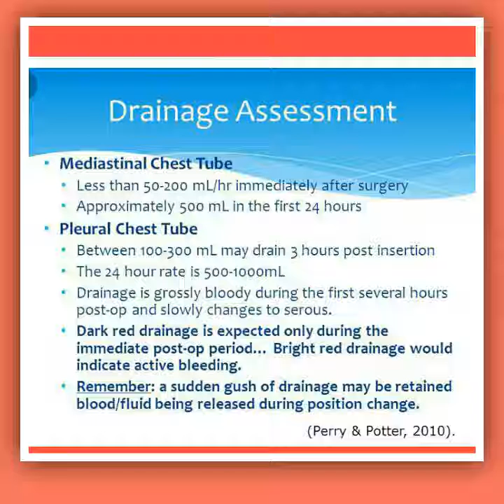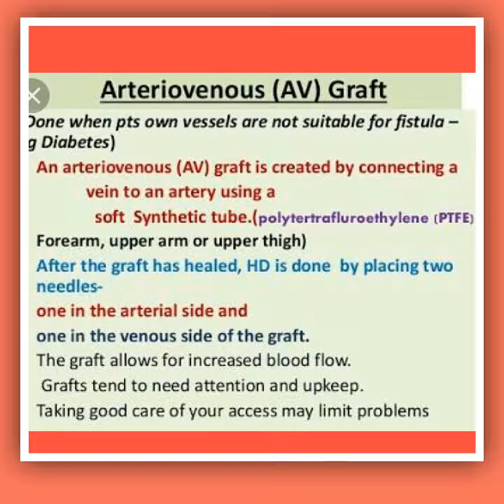ICU Education Video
ICU Education Video more  like see that video uploaded in my channel